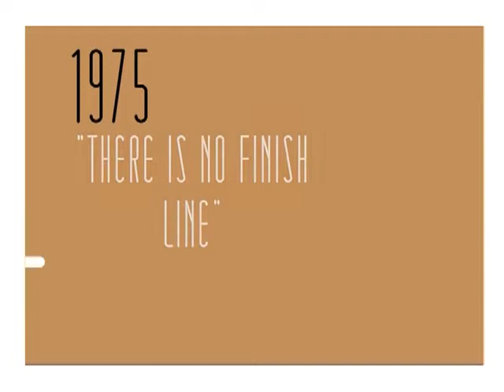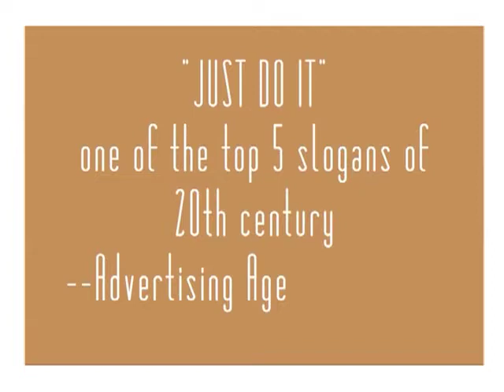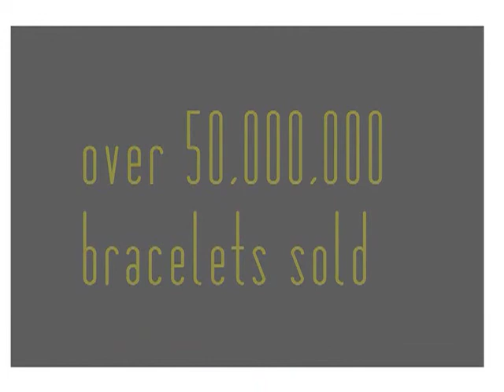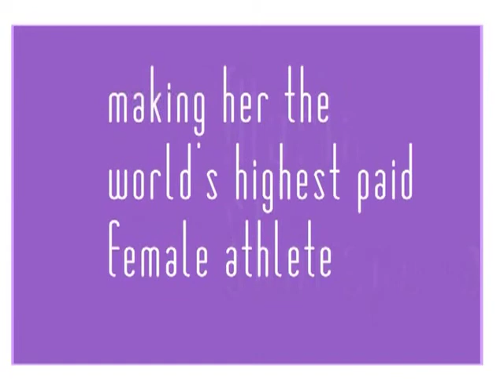NIKEvolution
Brett Macartney, Advertising major, Technology, Arts and Media capstone thesis project examining the Nike brand since 1964.